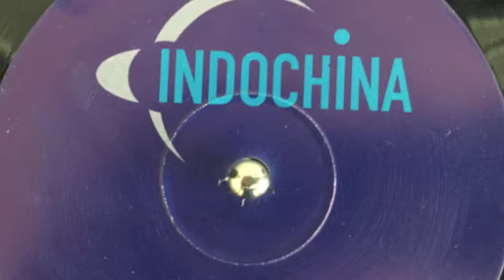Charlene Smith "feel the good times"